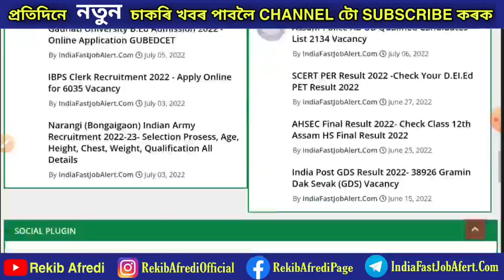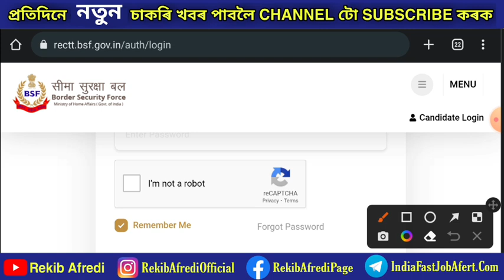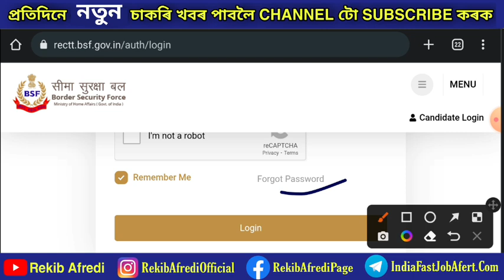BSF Constable Tradesman Admit Card 2022 for PET/PST - Call Letter Download 2788 Vacancy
REKIB AFREDI